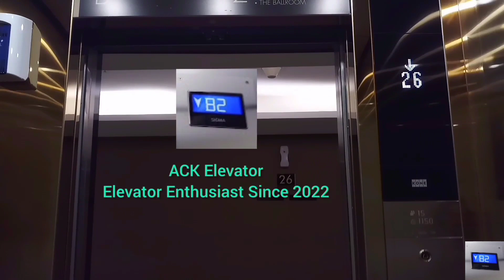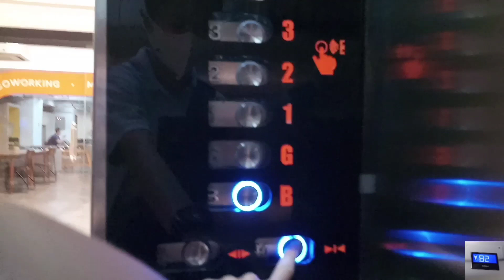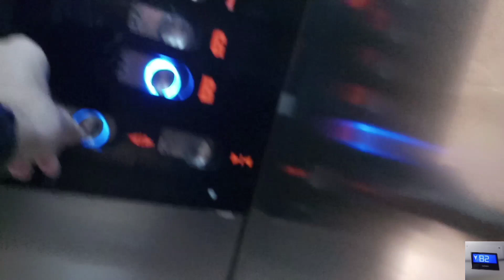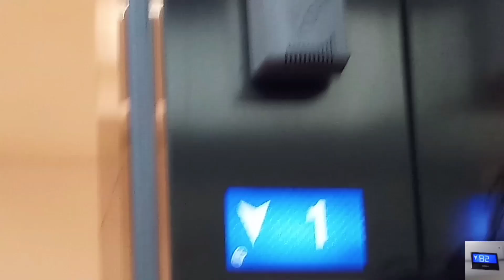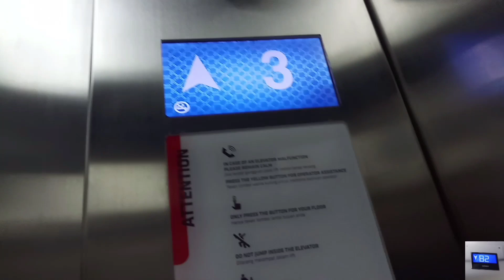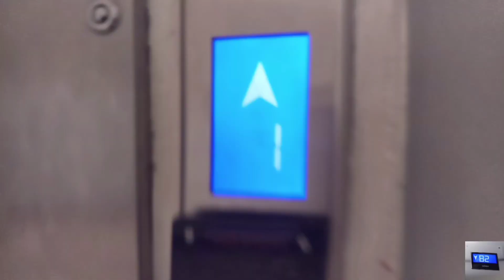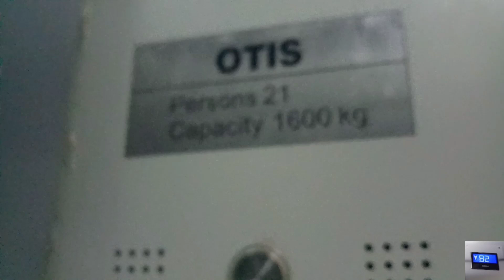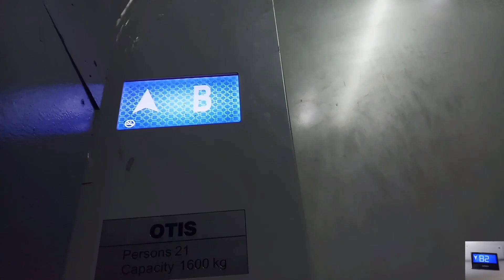(Retake 1) Otis Elevator/ Lift at PIK Avenue, Jakarta